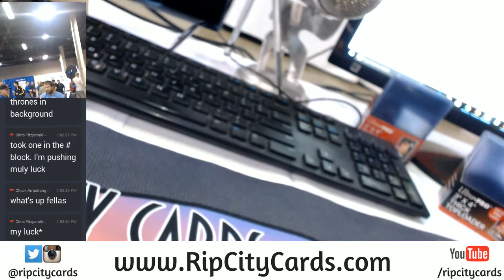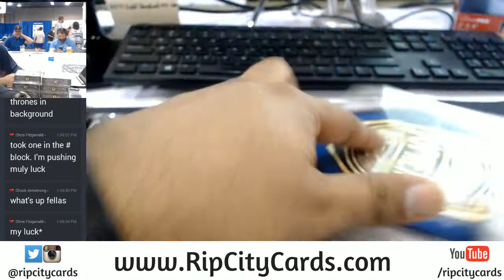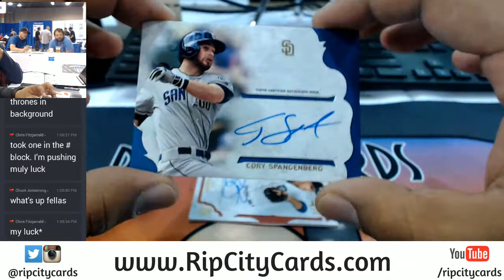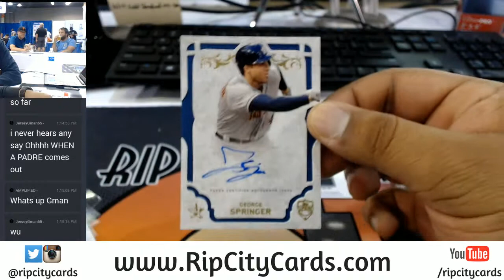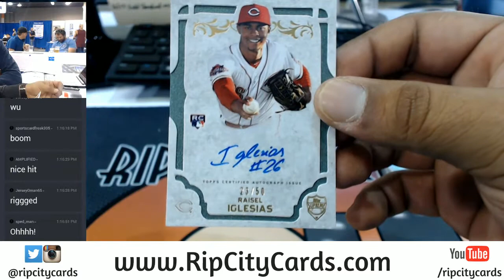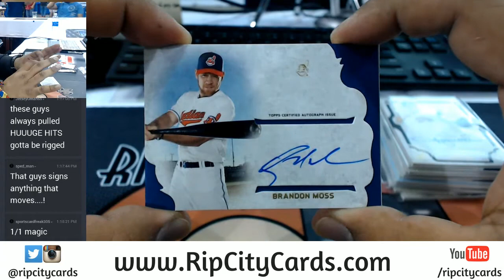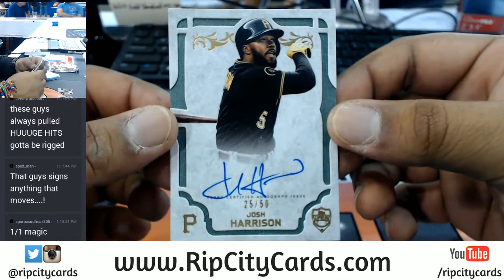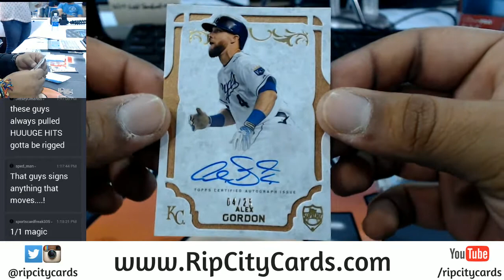2015 Supreme Baseball Inner Case EBAY #2